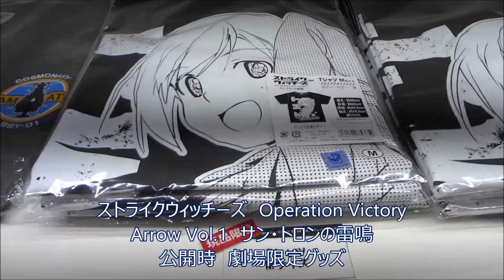ストライクウィッチーズ Operation Victory Arrow Vol 1サン・トロンの雷鳴 劇場限定グッズ Mania Collection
●ストライクウィッチーズ　Operation Victory Arrow Vol 1サン・トロンの雷鳴 劇場限定グッズ